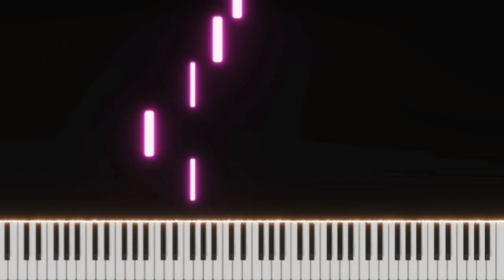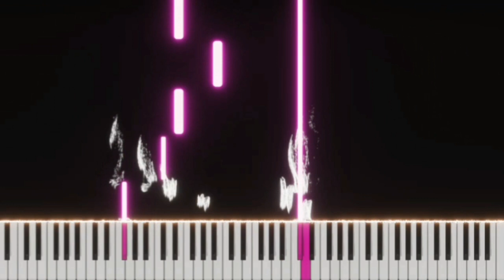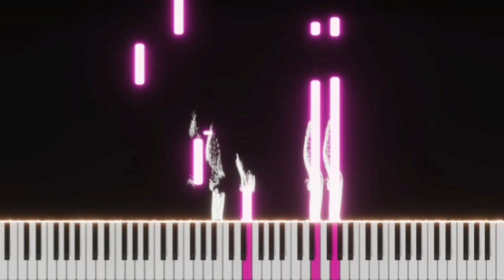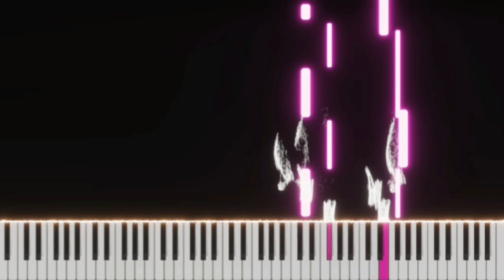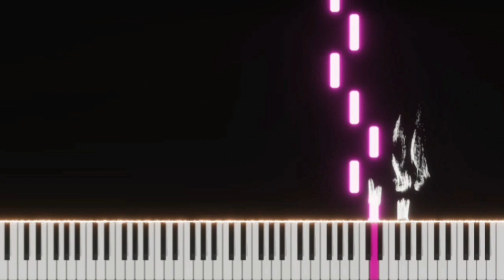Coeur Fragile | Richard Clayderman | 停留回憶的店